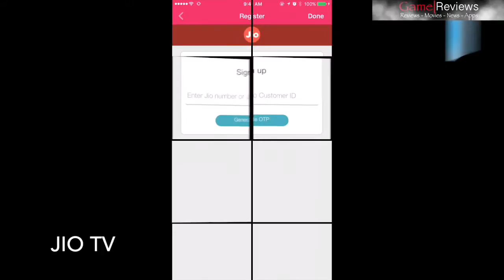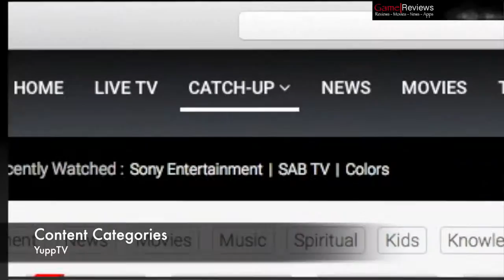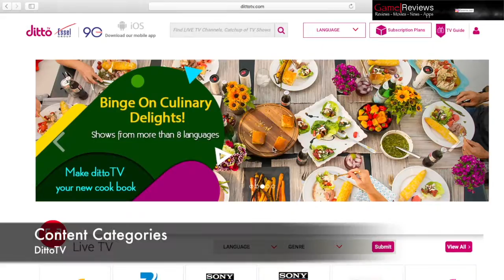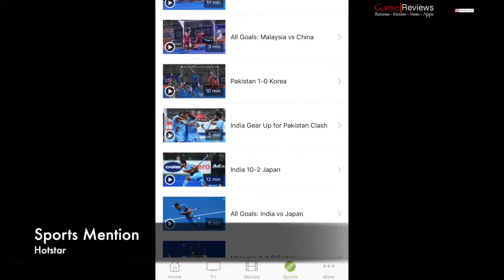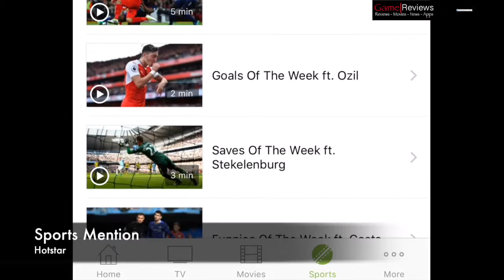Live TV streaming services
Comparison of Live Tv streaming services in india, comparison between reliance jioTV, dittoTV, YuppTV and hotstar along with subscription packages